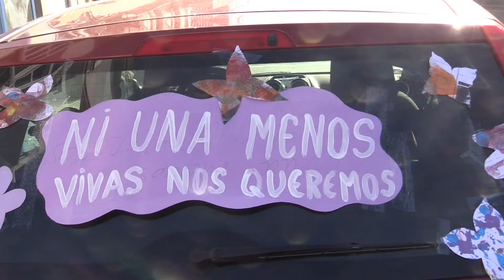IV Marcha contra Las Violencias Machistas de la Provincia de Cádiz.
El sábado 16 de Noviembre realizaremos la IV MARCHA CONTRA LAS VIOLENCIAS MACHISTAS de la Provincia de Cádiz. De Bornos a Coto de Bornos (7.5 Km)